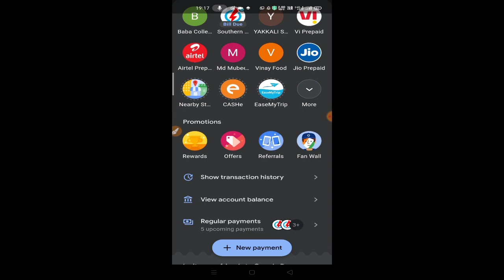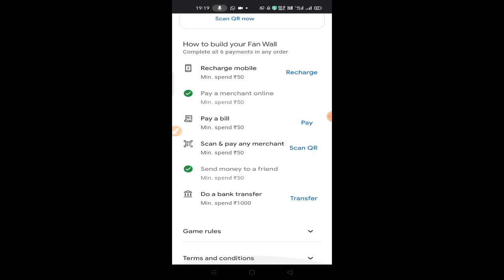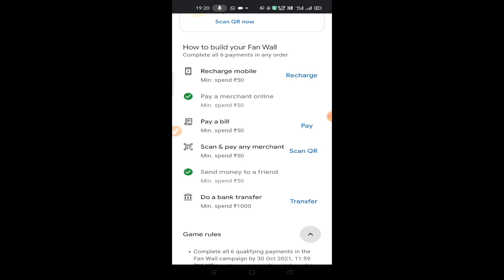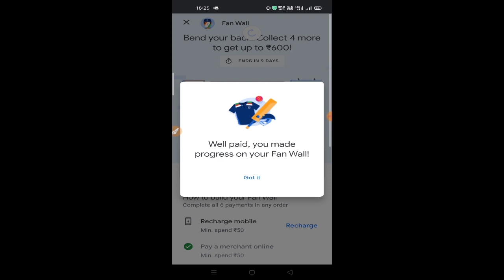Google Pay New offer | Fan Wall | Win upto 600rs cashback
Telegram crypto channel:-

Wazrix link:-

Refer code:- mkdk4xfd

Signup and do kyc add bank account

Coin switch app sign up and get 50 rs bank cash:-

Do kyc in profile section and add bank account

Phonepay :-(upto 100)

Google pay:-

Thank u keep sharing and keep supporting